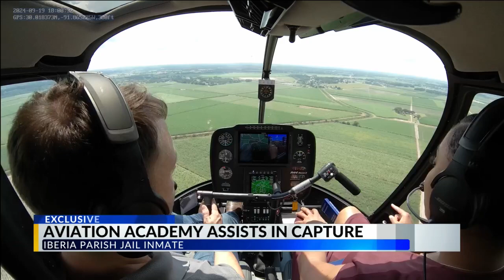Aviation Academy assists in capture